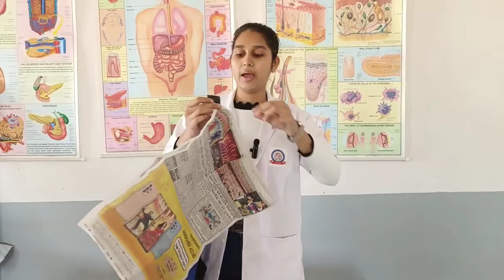Community Bag | Bag Technique Procedure | Nursing | CHN | By:- Khushi Revad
From :- Khushi Revad
Nursing Student of UCN, Palanpur

Very Important & Easy to Remember, Easy Notes For you all !